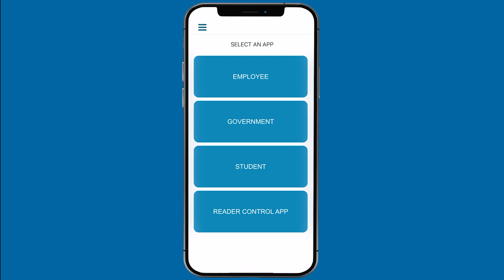BadgePass ONE: How to Active Face ID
Don't want to manually sign in to the BadgePass ONE app? Face ID allows you to sign into the app easier than ever. This is how you can activate this setting on your iOS device.